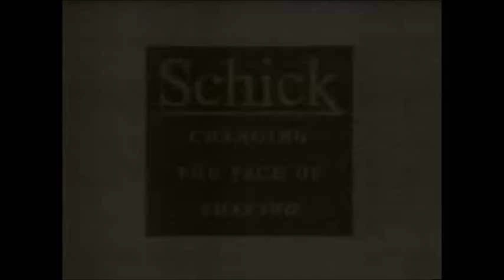Schick face morph commercial With Slow Motion